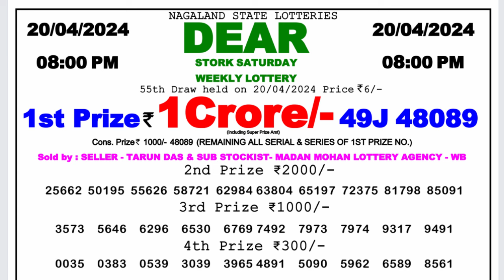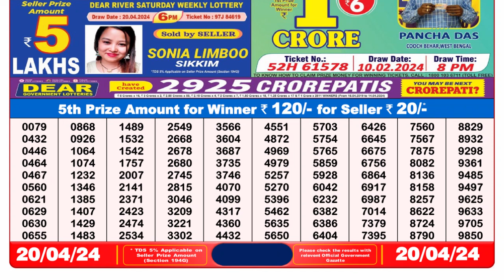🔴Dear Lottery Sambad Live 8pm today 20.04.24 Nagaland State Lottery Result